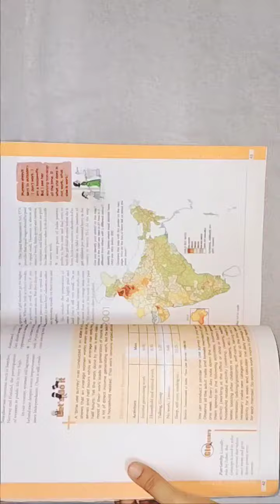BTS diy handmade sign 🏷️# yusi art and craft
BTS diy handmade sign 🏷️